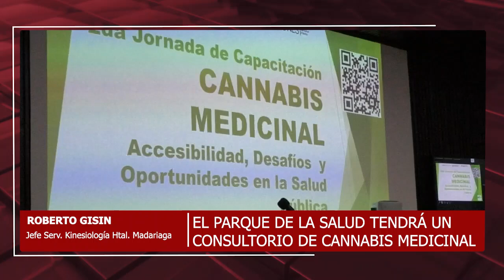31 07 24 ROBERTO GISIN JEFE SERV KINESIOLOGÍA HOSPITAL MADARIAGA